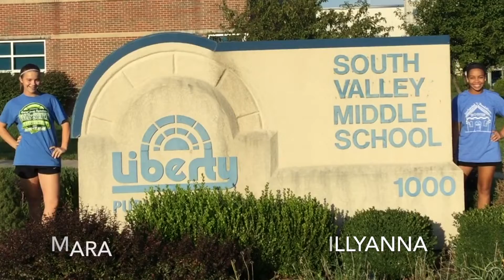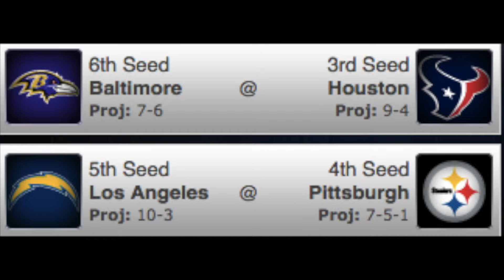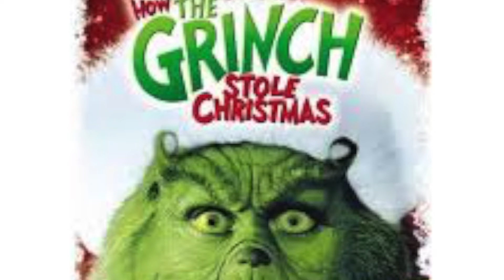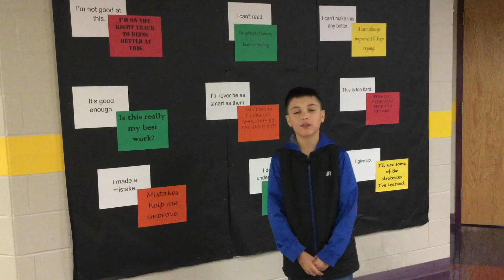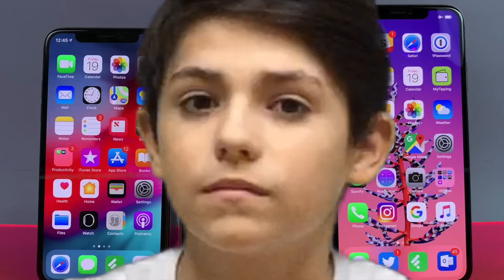Eagle News for December 14th